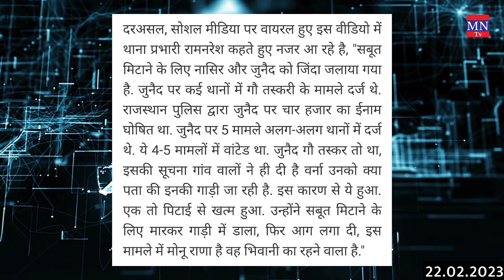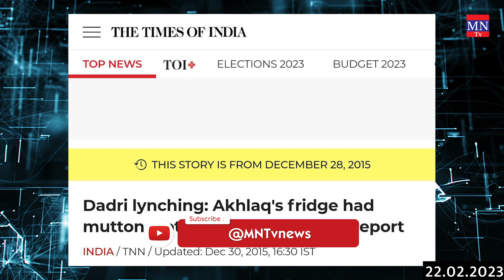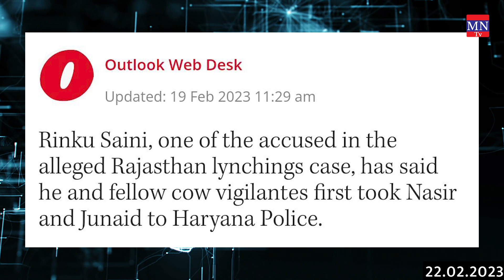Junaid-Nasir Murder Case के खुल गए कई राज़! क्या Haryana Police (CIA) भी है हत्या में शामिल? | MNTv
4. MN Radio (android app)
5. Mulnivasi Nayak (android app)
6. MN News (Web Portal)
7. MN News (Web Portal)